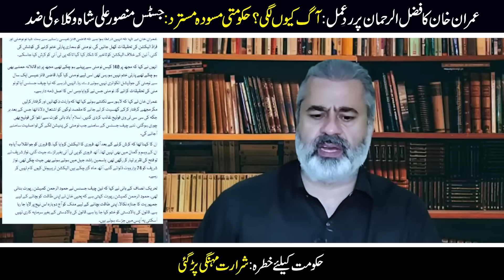Imran Khan Statement on Fazlu Rehman || Chief Justice Mansoor Ali Shah || Imran Riaz Khan Vlog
In this crucial Imran Riaz Khan Vlog, Imran Khan delivers a bold statement addressing Maulana Fazlur Rehman and his political stance. Chief Justice Mansoor Ali Shah also takes center stage with recent judicial decisions that could significantly impact the country's political landscape. With the 2024 elections approaching, these statements and legal moves will set the tone for what’s next. Stay updated on all the political developments and behind-the-scenes details as Pakistan’s future hangs in the balance.